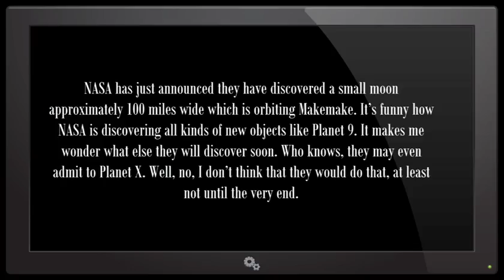NIBIRU! BROWN DWARF! ISS 2016 06 19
Join me on FB: UNDER THE NAME sky_accompanist